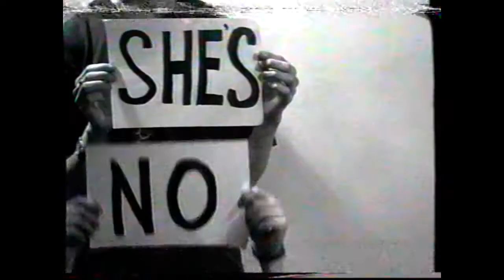The Orange Fettishes - Lilian Gish (No Disco)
shot and edited by eddie noonan, directed by the orange fettishes